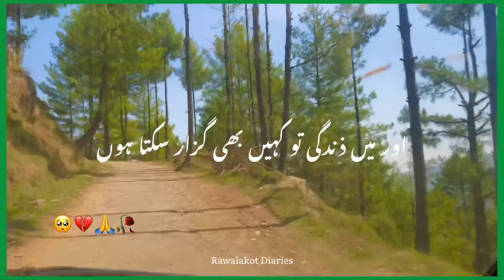Zindagi Kisi b Gum k sahary Nahi Guzarti